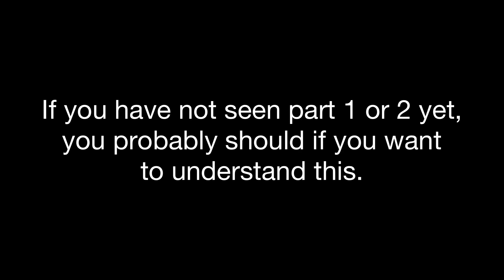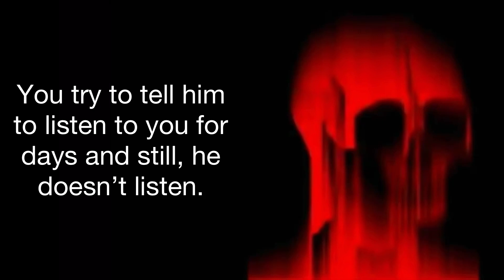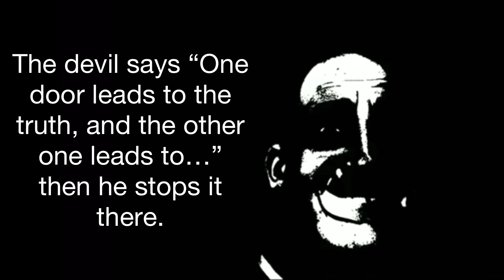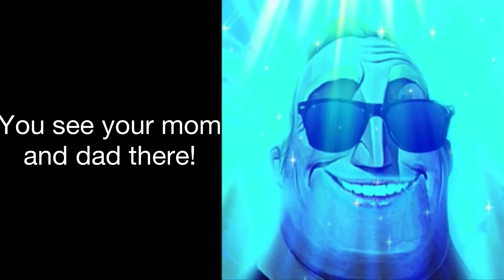Mr Incredible becoming uncanny to canny (Story Mode) Part 3